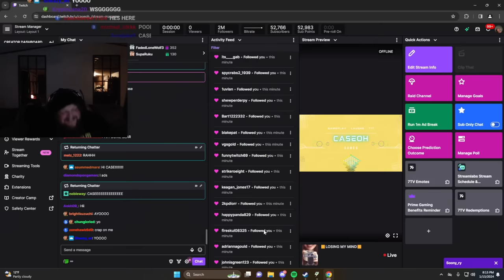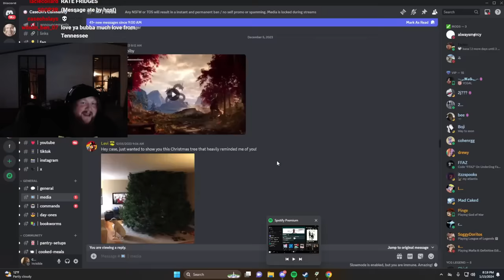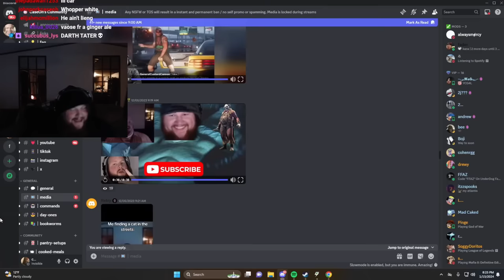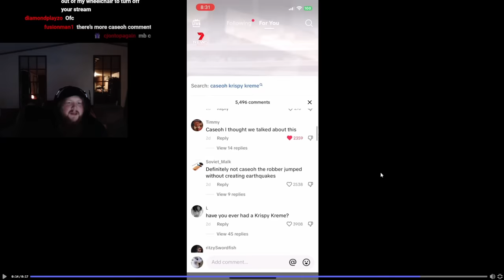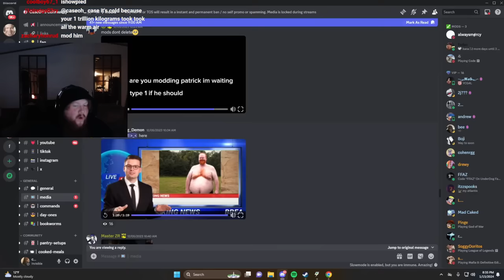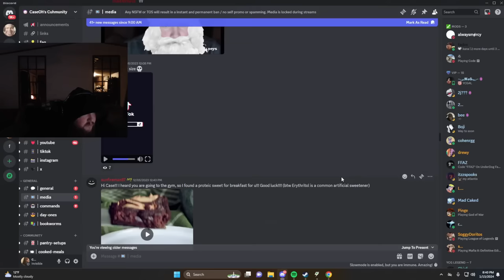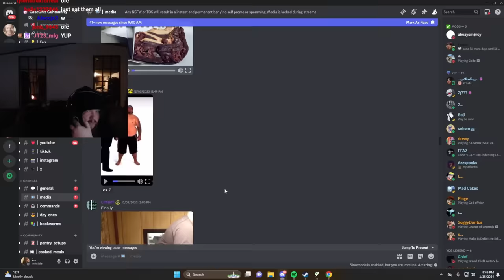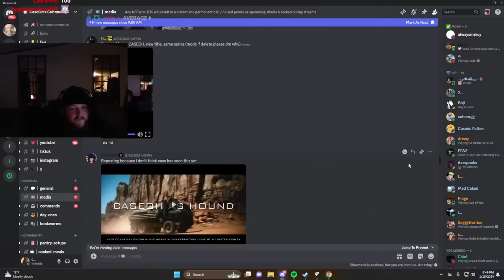CaseOh Discord Media #11